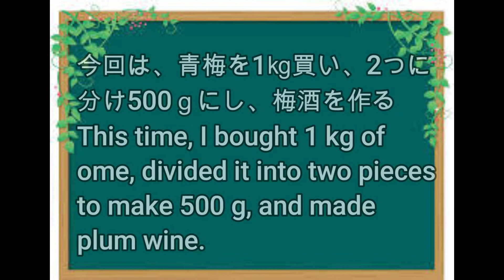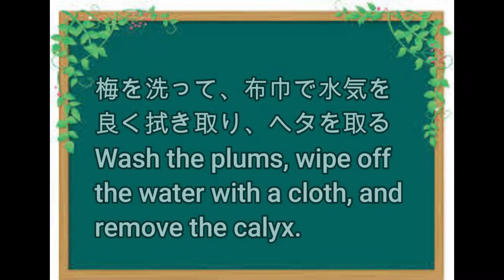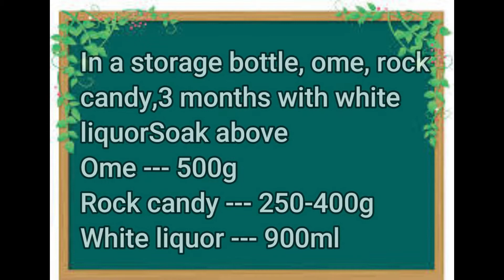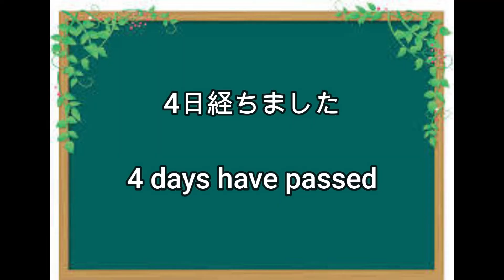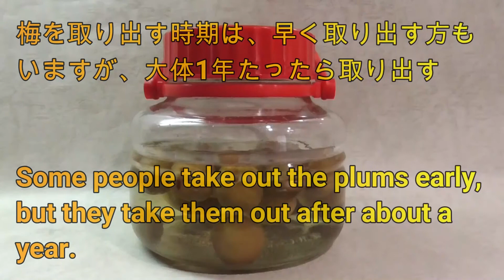梅酒 Plum wine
今年も梅酒を作りました。
梅酒
●材料
青梅---500g
氷砂糖---250～400ｇ
ホワイトリカー---900ml
保存ビン---2Ⅼ用
●作り方
1.保存ビンは熱湯消毒しておく。
2.青梅は水洗いをして汚れを取りザルに上げて、1つずつ清潔な布巾で拭いて水気をふき取る。
3.つま楊枝か竹串で、青梅のヘタを1つずつ取る。
4.保存ビンに、青梅、氷砂糖、ホワイトリカーを入れる。初めの数日は、数回ビンを振って氷砂糖が解けるようにする。
5.このまま、日の当たらない涼しい所に置いて、3カ月したら美味しく頂けます。梅は渋みが出るからと、早めに取り出す方もいらっしゃいます。大体1年たったら取り出して下さいね。
6.梅はそのままでも美味しくいただけますが、刻んでパウンドケーキに入れたり、加工して水菓子に入れたり出来ます。

Plum wine
● Materials
Ome --- 500g
Rock candy --- 250-400g
White liquor --- 900ml
Storage bin --- for -2Ⅼ
● How to make
1. Disinfect the storage bottle with boiling water.
2. Wash Ome with water to remove dirt, put it in a colander, and wipe it with a clean cloth one by one to wipe off the water.
3. Use a calyx or a bamboo skewer to remove the calyx of Ome one by one.
4. Put ome, rock candy and white liquor in the storage bottle. For the first few days, shake the jar several times to allow the rock candy to thaw.
5. Leave it in a cool place out of the sun and enjoy it after 3 months. Some people take out the plums early because they are astringent. Please take it out after about a year.
6. Plums can be delicious as they are, but they can be chopped and put in pound cake, or processed and put in water confectionery.